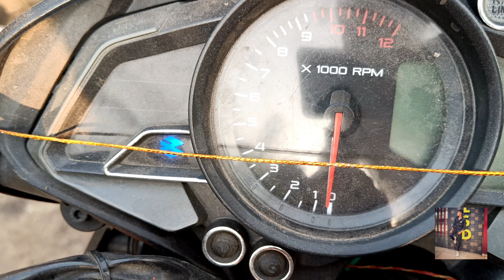AR Austin Raceing In Testing Pulsar ns 125 & fly away 💥💥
. all at my good family to filhal Aaj ham test karne Wale Hain aapki manpasand exhaust costing racer aur iska testing ham karne Wale Pulsar 125 mein gais same as 125 bhi bolate hain to Bina time West kiye is video and Tak aap dekhna live and separator ka mixture sunane wala hun aur kaisa lagta hai sound mere ko comment karke batao aur agar aapko yah purchase karna ho to mere ko Instagram mein DM karo main price ke sath aapko purchasing link bhi Bata Dunga